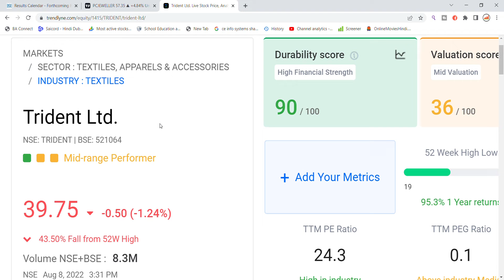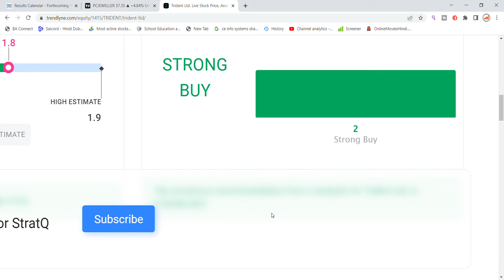Trident Share News | Trident Share Latest News | Trident Share News Today | Share Market Latest News